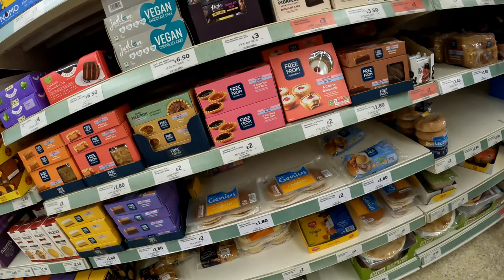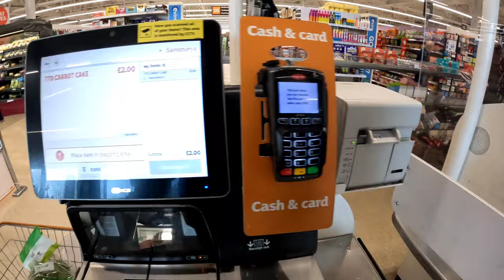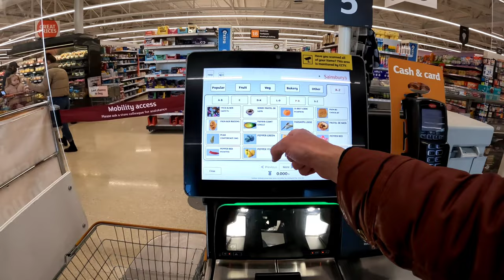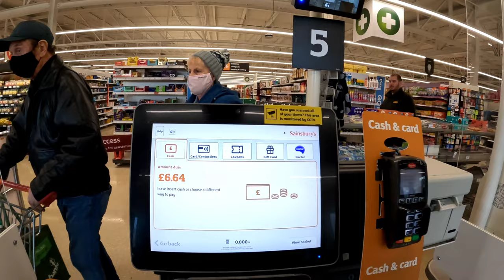4K Sainsbury's Supermarket Wigan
A walk around a Sainsbury's Supermarket in Wigan, North West England